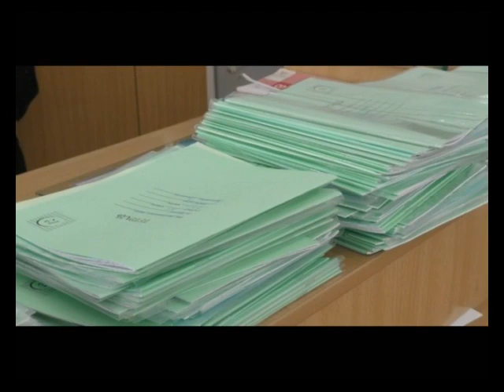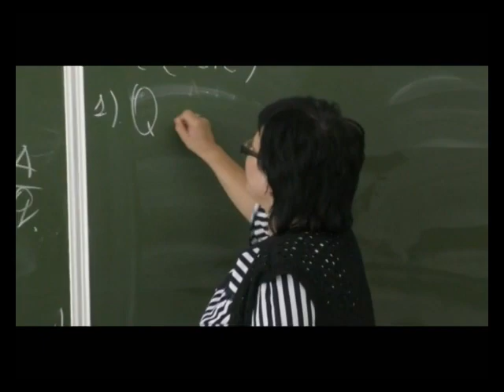Экибастуз Новости Отмена дневников для учащихся, вместо аттестации учетилей ждёт акрредитация, это